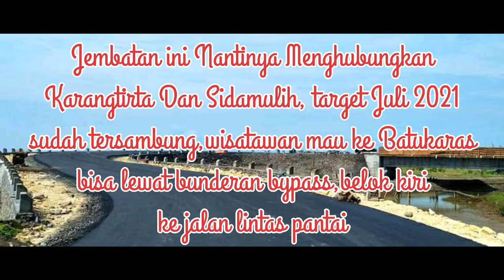Pembangunan Jalan Lintas Pantai Pangandaran - Buntu di Jembatan Karangtirta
Di video ini saya berbagi video update jalan baru lintas pantai pangandaran, akan tetapi di jembatan karangtirta masih Buntu, tonton sampai habis videonya